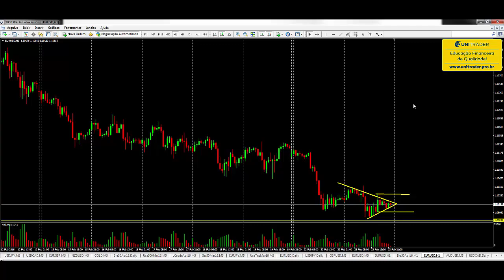Análise Técnica EURUSD - 24/02/2016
Análise Técnica do par EURUSD, pelo professor Alexandre Castro da Unitrader.